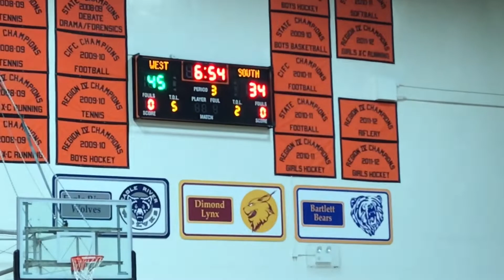WEST vs SOUTH(Highlights)